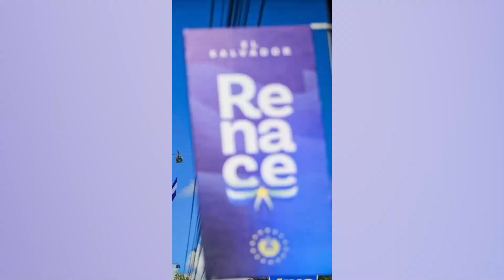CIERRE CÍVICO EN EL MUNICIPIO DE PASAQUINA, LA UNIÓN